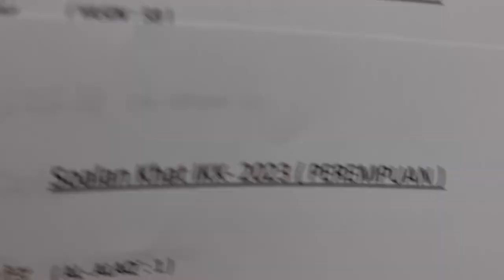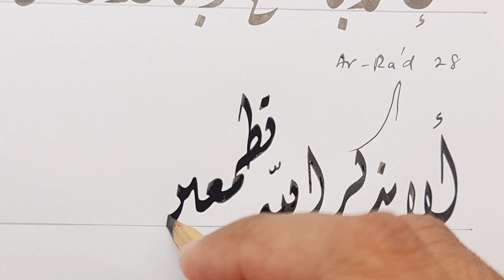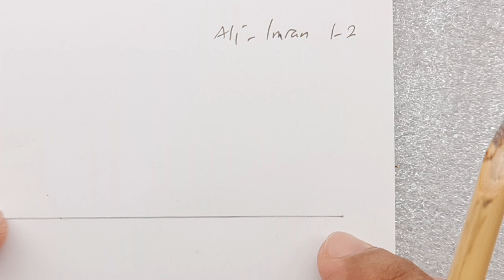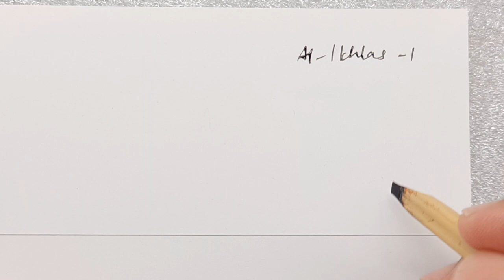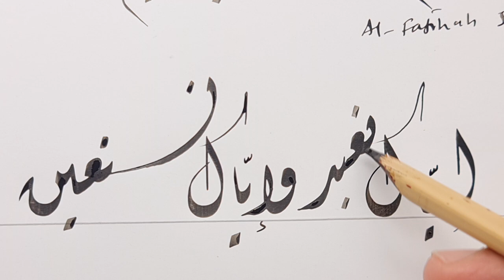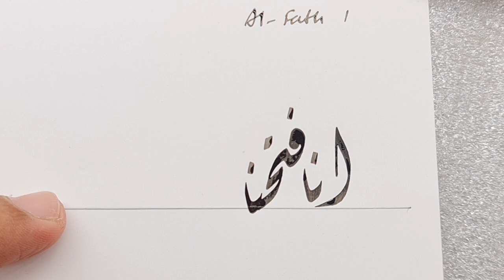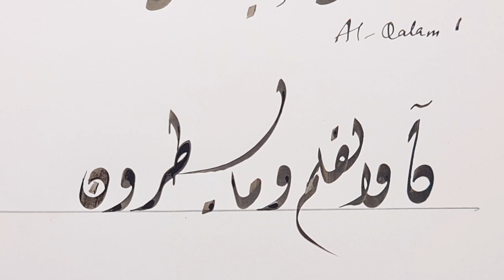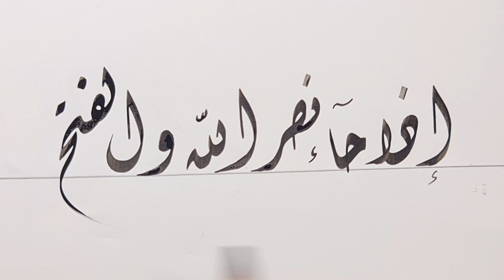khat 161 - AYAT PERTANDINGAN KHAT IKK 2023 (KHAT DIWANI)